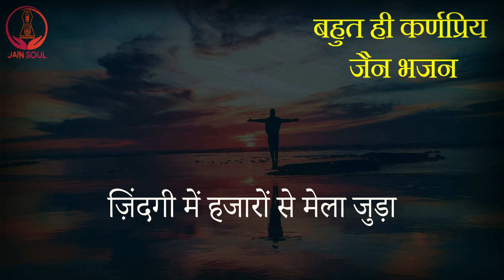Zindagi me hazaron se | Jain Bhajan | ज़िंदगी में हजारों से मेला जुड़ा | बहुत ही प्यारा जैन भजन